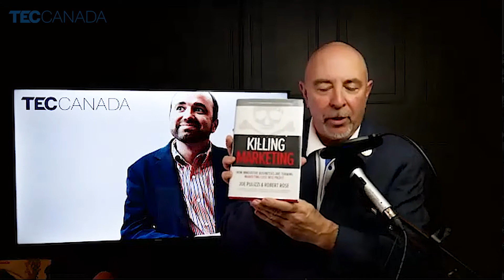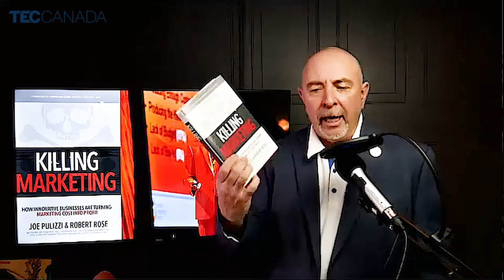Content Marketing: It's All About the Content Tilt | Joe Pulizzi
“The content tilt is that area of little to no competition on the web that actually gives you a chance to break through the noise and be relevant. It’s what makes you so different that your audience notices you and rewards you with its attention.” – Joe Pulizzi

Joe Pulizzi is an entrepreneur, speaker, author, and fellow podcaster. He’s the founder of multiple startups, including the Content Marketing Institute (CMI), the leading content marketing educational resource for enterprise brands, and The Tilt – an email newsletter, delivered twice per week, dedicated to helping the lonely content creator turn their business into a content empire.

Joe is famous for his work in content marketing, first using the term in 2001, then launching Content Marketing Institute and the renowned Content Marketing World event. Joe is the winner of the 2014 John Caldwell Lifetime Achievement Award from the Content Council. His third book, Epic Content Marketing was named one of “Five Must Read Business Books of the Year” by Fortune Magazine – and his newest book, Killing Marketing was published in September 2017. His fourth book, Content Inc., has been a top direct marketing best-seller since September of 2015, and he has also co-authored two other books, Get Content Get Customers and Managing Content Marketing.

Tune in to this captivating conversation between Joe Pulizzi and host Gair Maxwell, as they dive into everything from NFTs, the Facebook Metaverse, and how discovering your “content tilt” is the best way to build a solid, long-lasting business positioned for today's content-driven world.

Time Stamps

0:00 Intro
9:15 How Joe Pulizzi definitively defines "Content Marketing"
36:01 Discover the power of "Content Tilt" and where it comes from
43:17 How does Joe Pulizzi see Content Marketing evolving by the year 2030?
52:00 Joe Pulizzi gives content marketing advice for small business owners during the Holiday Season
55:54 Joe Pulizzi answers the questions from the famous "James Lipton and Bernard Pivot" Questionaire

☑️ABOUT THE LEADERSHIP STANDARD PODCAST☑️
The Leadership Standard, hosted by TEC Canada speaker and branding expert Gair Maxwell, features in-depth conversations with subject matter experts all across the business spectrum.

Featuring thought leadership and actionable insights to challenge your assumptions – and inspiring stories of business triumphs, struggles, and perseverance that provide a motivational push – every episode of The Leadership Standard is a revealing discussion about the life of business and the business of life.

🔷ABOUT TEC CANADA🔷
Becoming a TEC member can be transformational. Our proven program of peer advisory groups, one-to-one executive coaching, expert speakers, fast-paced learning, and global network all provide a lasting impact. Not just on your business, but on your life. Your ability to deal with fast-paced change will accelerate. Your decision-making will become more decisive. You’ll be a better leader.